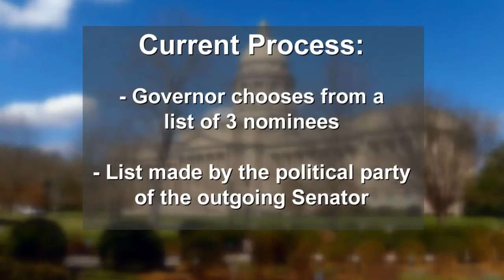Ky. lawmakers propose change to how new U.S. senators are chosen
Senator Mitch McConnell is stepping down as the Republican leader in the Senate in November